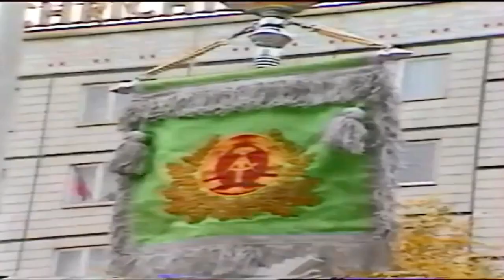Anthem of the GDR 1988 (Remastered Audio)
--Sources--

--History--
In 1949, the Soviet occupation zone of Allied-occupied Germany became a Socialist state called the German Democratic Republic (GDR). For its anthem, the poet Johannes R. Becher, who later became Minister of Culture, wrote the lyrics. Two musicians proposed music to Becher's lyrics, and the version of Hanns Eisler was selected.

Written in 1949, the anthem reflects the early stages of German separation, in which continuing progress towards reunification of the occupation zones was seen by most Germans as appropriate and natural. Consequently, Becher's lyrics develop several connotations of "unity" and combine them with "fatherland" (einig Vaterland), meaning Germany as a whole. However, this concept soon would not conform to an increasingly icy Cold War context, especially after the Berlin Wall had been erected in 1961 by the East German government.[1]

In 1973, East and West Germany were admitted to the United Nations simultaneously, following talks between the two governments that conferred a degree of mutual recognition. The term Germany was later removed from the GDR constitution, and only the anthem's tune was played on official occasions.[2] No new lyrics were ever written to replace Becher's which continued to be used unofficially, especially after die Wende in late 1989: once it became clear that the countries were moving towards Reunification, GDR television Deutscher Fernsehfunk reinstated the work and signed off every night with a joyous symphonic rendition of the vocal arrangement, accompanying picturesque footage of East Germany's main tourist attractions.[3]

"Auferstanden aus Ruinen" ceased to be a national anthem when the German Democratic Republic dissolved and its states joined the Federal Republic of Germany in the German reunification in 1990. "Das Lied der Deutschen", composed in 1841, became again the anthem of a united Germany. East German Prime Minister Lothar de Maizière had proposed that Becher's lyrics be added to the united German anthem, but this was rejected by his West German counterpart, chancellor Helmut Kohl.

At the end of its last broadcast on 2 October 1990, the East German international radio broadcaster Radio Berlin International signed off with the vocal version of the anthem.